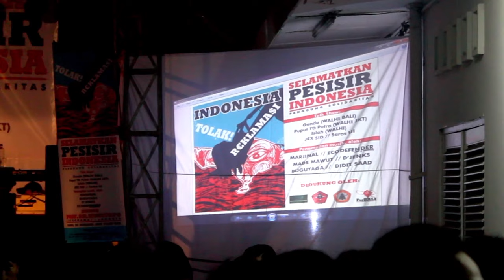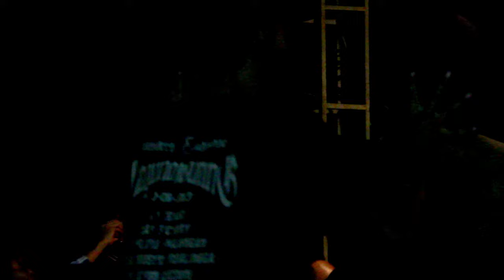Sorgemagz.com - Eco Defender Feat Kartika Jahja l Live at Indonesia Tolak Reklamasi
Eco Defender, adalah gerakan komunitas yang digagas Jerinx (Superman Is Dead) untuk menyokong penuh upaya penyelamatan lingkungan di Bali. Pada even kampanye Indonesia Tolak Reklamasi (Video bisa dilihat di ), Eco Defender memainkan beberapa lagu. Salah satunya berkolaborasi dengan Kartika Jahja, membawakan lagu milik Superman Is Dead "Sunset di Tanah Anarki". Simak penampilan mereka..

Simak juga penampilan Marjinal lNegeri Ngeri l Live at Indonesia Tolak Reklamasi